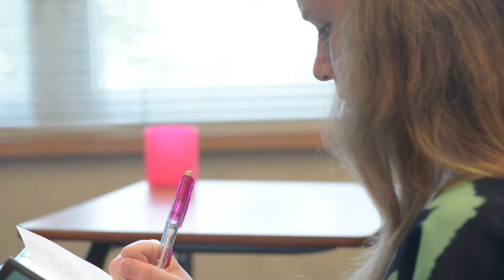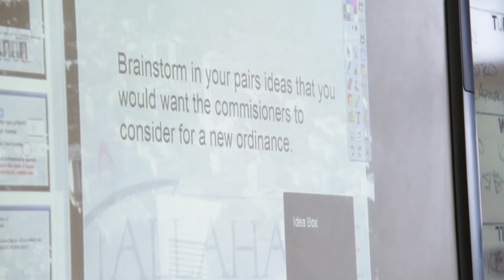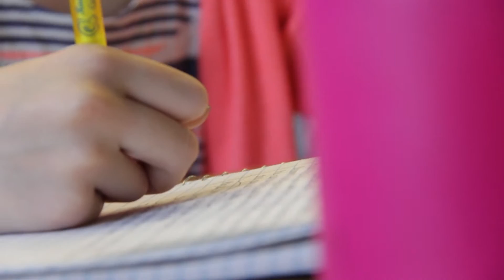Florida Standards: SS.7.C.3.9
Illustrate the law making process at the local, state, and federal levels.